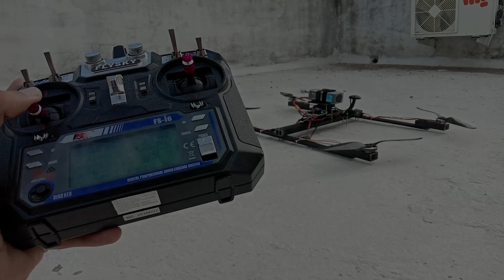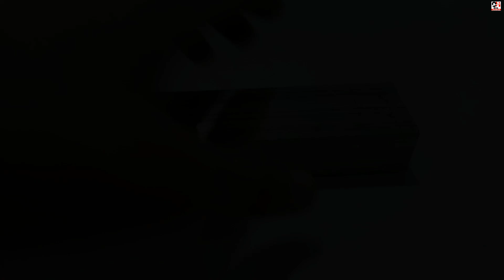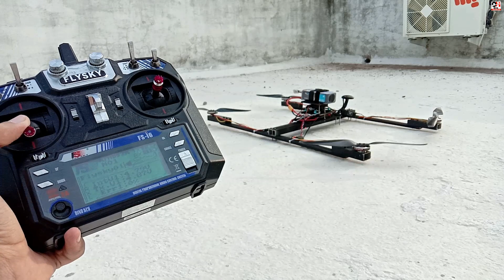How To make A H Quad Drone | H-Quad drone Build Using Pixhawk Controller - Long Flight Endurance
How To make A  H Quad Drone | H-Quad drone Build Using Pixhawk Autopilot Controller